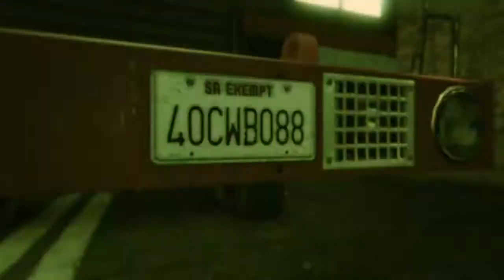Der IAA-Tower brennt/ GTA 5 Story Modus Part #56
►Da das ganze hier nur als Hobby dient, werden hier keine Links zu meinem Equipment angezeigt!